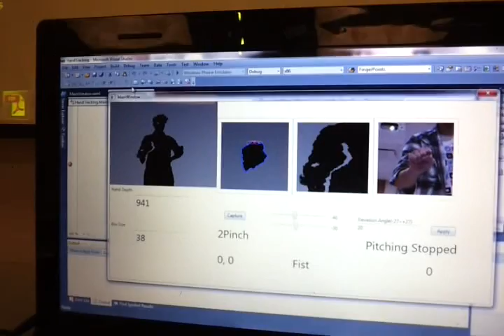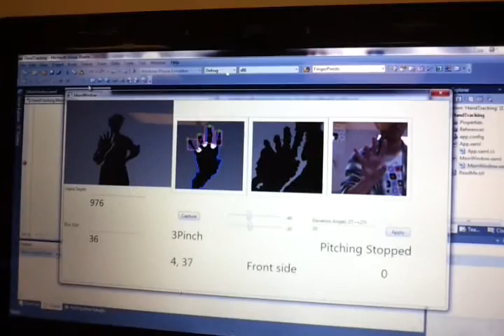Hand Tracking with Kinect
The hand gesture tracked are (in time order):
1. Open/Close
2. Thumb Pinching
3. Fist Rotation
4. Flip
5. Pinching (all fingers except thumb)

You can see from the video that pinching for all fingers except is not very accurate currently.